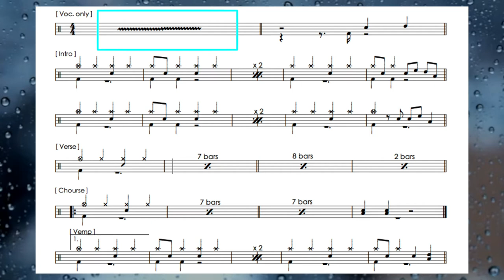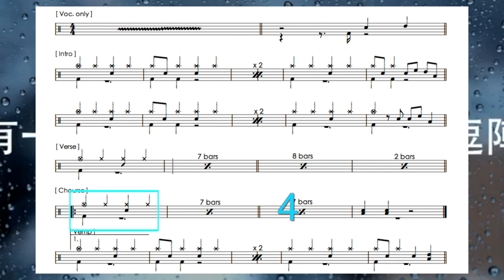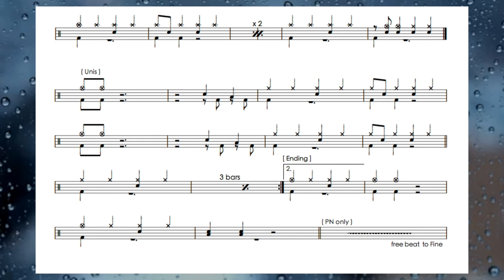【爵士鼓手魷魚kEN®】🥁🎼DrumsTeacher.com™🎶表演.課程 (2021🎵爵士鼓學員；幼兒班.學生班.成人班 音樂打擊樂器團體課程) Drum SparxStix